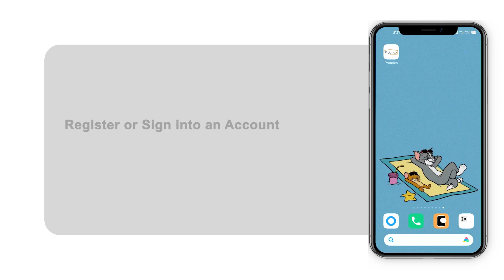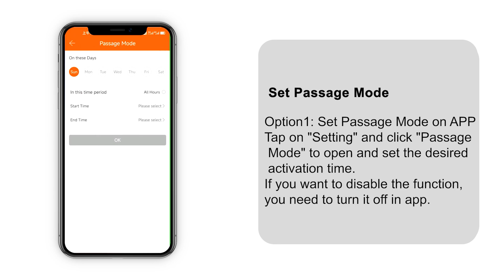Operation Setup Probrico (sku DLE913)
It's easy to set up Probrico smart door lock, With intuitive steps, you can customize your lock settings to fit your needs.